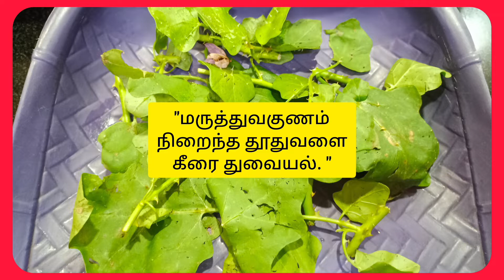Recipe - 103 / தூதுவளை கீரை துவையல் / மருத்துவ குணம் நிறைந்தது/ ஒரு முறை சாப்பிட்டா விடவே மாட்டீங்க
Thudhuvalaikeerai Thuvaiyal  it's a Fully  Medication and Minarals , Vitamin

Ingredients :

Thudhuvalai Keerai.  -  1 punch ( Hand full )
Red Chilli - 5 no  or  Green Chilli - 2 no
Uru Dhall - 1tbsp
Tamirand - Small Piece ( like Aamla size)
Katti Perungayam - 2no
Grated Coconut  - 1tbsp ( optional )
Salt - as required
Jaggery - 1tsp ( optional )

Otherwise Thuvaiyal Prepared following the Video step by step Good Luck 👍🙌🥰❤️

Thankyou ❤️ for your Big Support ❤️🙏🥰